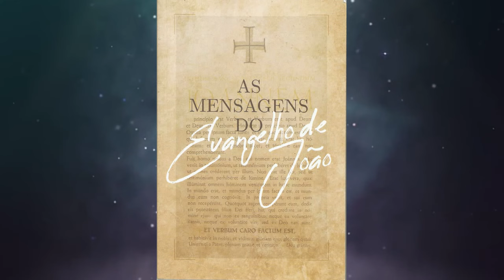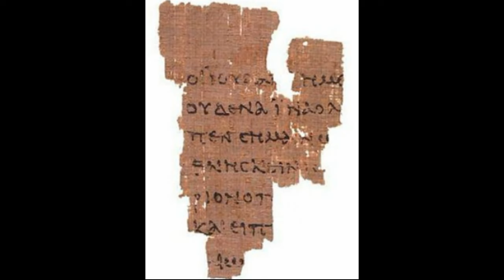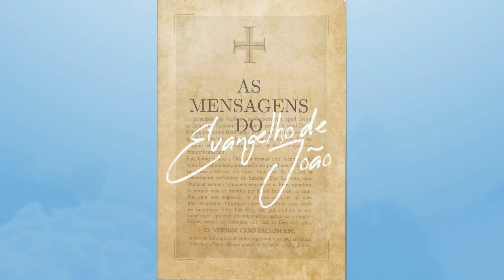AS MENSAGENS DO EVANGELHO DE JOÃO - FRANCINY BEATRIZ ABREU - PARTE 1